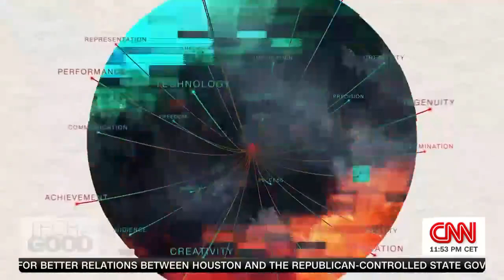Students design 'world's fastest electric powered boat'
On this edition of Tech For Good, we meet the teams of dedicated scientists, engineers and dreamers designing carbon-free commutes and greener, cleaner ways to travel. In this segment, we meet the team at Princeton University that has just set the record for the fastest electric boat on the planet.  And they want to go even faster.  Their need for speed may forever change the way we sail the seas. We learn why pushing the envelope on electric power and propulsion can clean up our lakes and oceans and forever change the maritime industry.